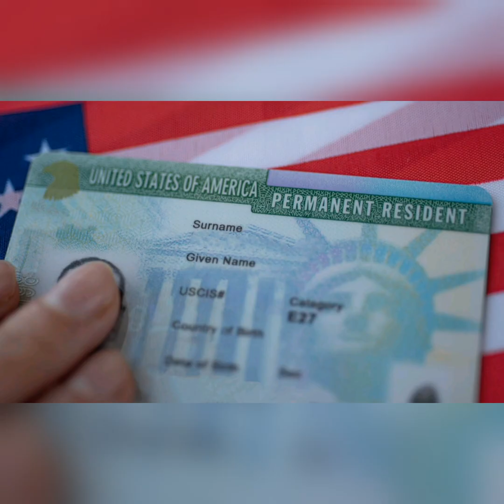green card أو البطاقة الخضراء الحقوق والواجبات